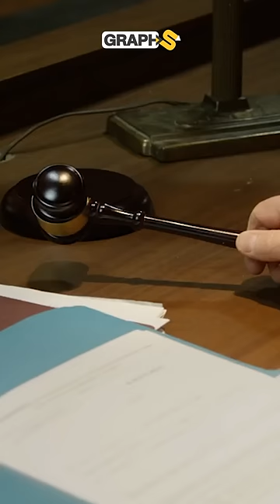3 قضاة عرب في أولى جلسات محكمة العدل الدولية ودعوى جنوب أفريقيا ضد إسرائيل